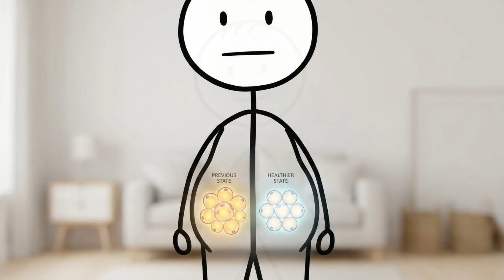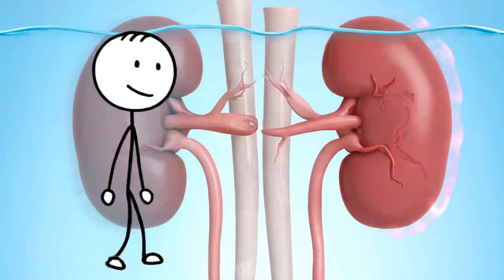What Happens When You Walk for 30 Minutes While Fasting? (Fasting Benefits)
Walking for 30 minutes during a fast triggers a powerful shift in how your body produces energy and uses stored fuel. When food isn’t coming in, your metabolism becomes more sensitive to movement, and exercise while fasting sends a clear signal that energy is needed right now. Instead of relying on glucose, your body begins tapping into stored fat and producing ketones, which provide steady fuel for both muscles and the brain. This is why many people report clearer focus and calmer energy when they practice exercise while fasting regularly. A short walk may seem simple, but it activates key metabolic pathways that support fat burning, insulin sensitivity, and overall metabolic health. Over time, consistent exercise while fasting helps your body become more efficient at switching between fuel sources, a skill known as metabolic flexibility. This can reduce energy crashes, limit cravings, and make fasting feel far more sustainable. Importantly, walking is gentle enough to avoid excessive stress, allowing exercise while fasting to enhance results without overtaxing the nervous system. As this habit becomes routine, many people notice that exercise while fasting doesn’t just affect weight management—it improves daily energy levels, mental clarity, and how the body responds to food once the fast ends.